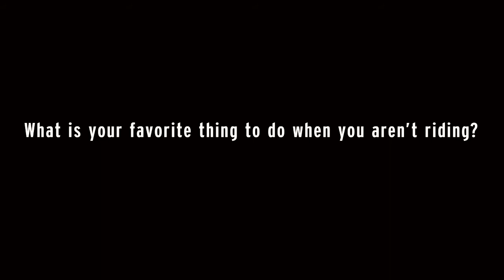Meet Nate Brown // Bontrager Cycling Team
Get to know Nate Brown of the Bontrager Cycling Team.